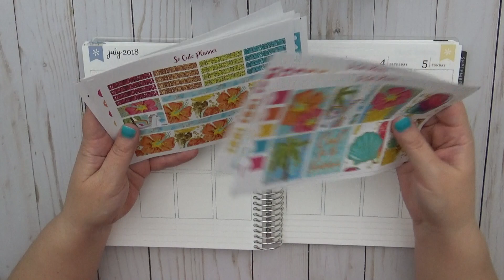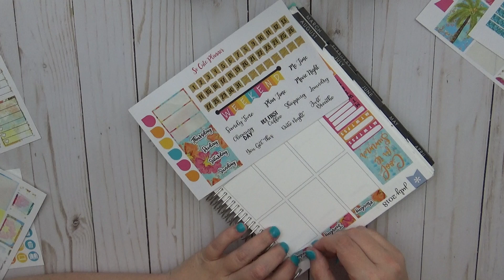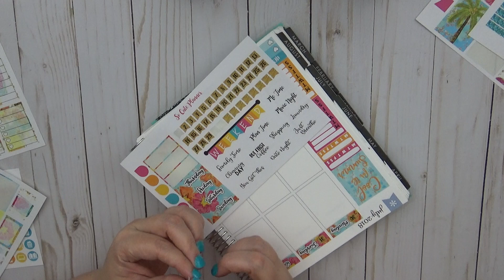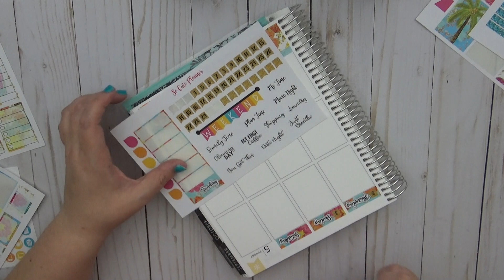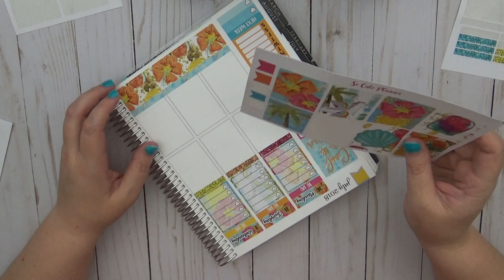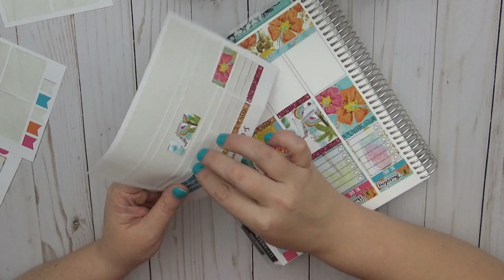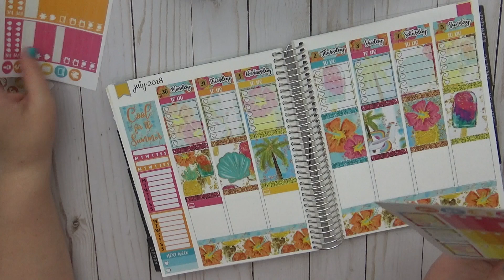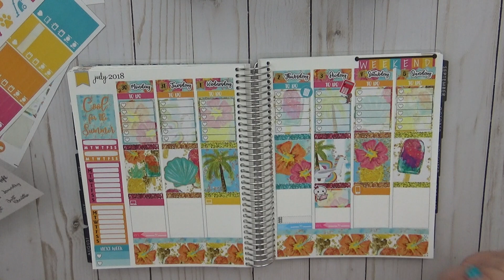Plan With Me\\July 30-August 5, 2018\\ft. SoCutePlanner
All stickers in this haul were purchased with my own money. My opinions are my own.